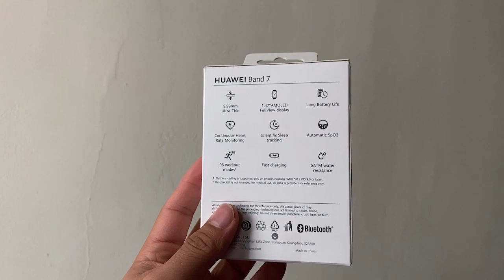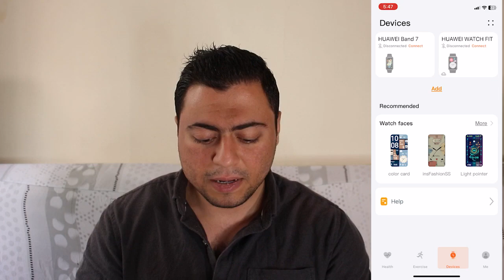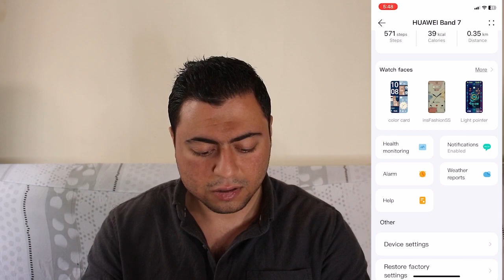Huawei Band 7 | مراجعة بعد 3 شهور استخدام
مراجعتى للباند بتاعة هواوى وهى هواوى باند 7 ويمكن متاخرهكتير وكمان هواوى باند 8 نزلت ولكن هل تستحق تشتريها ولا لأ ؟
Huawei Band 7 من احسن الباندات بس سعرها دا يليق عليها ولا لأ ؟

شكراً جداً جداً :)